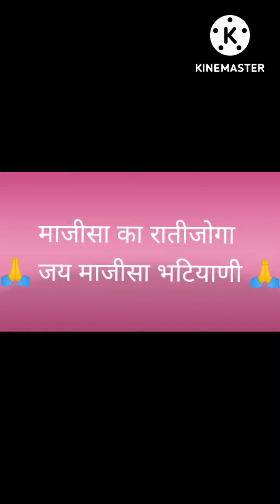माजीसा का रातीजोगा जय माजीसा भटियाणी 🙏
jay majisa bhajan dance jay ho gomaar 🙏